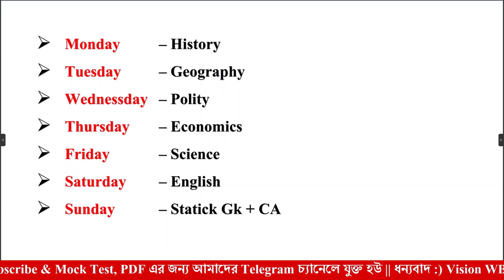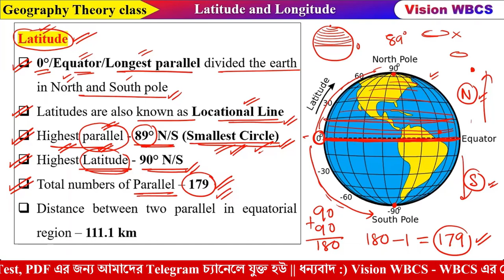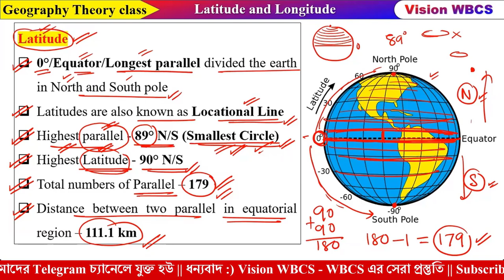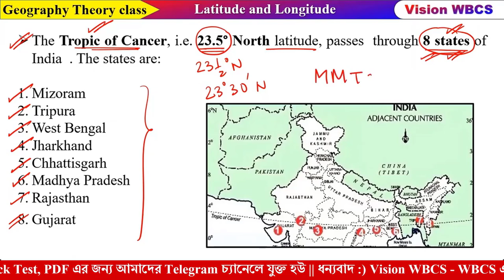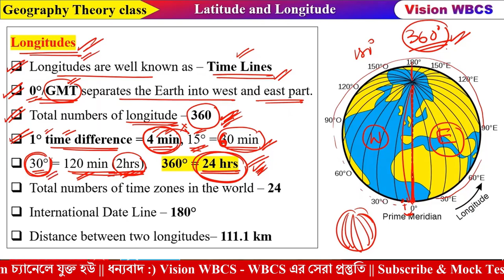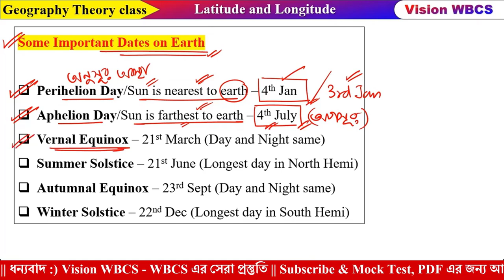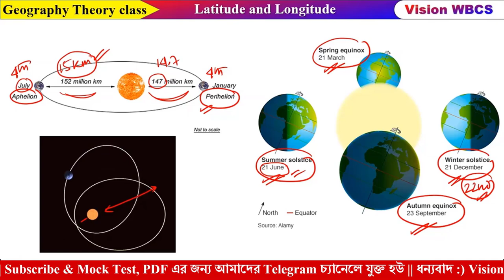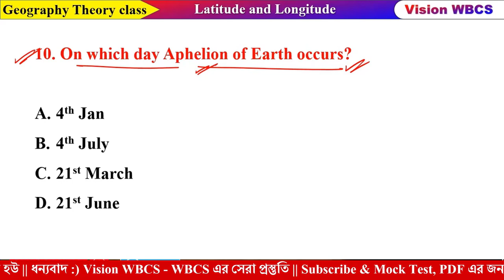WBCS Prelims & Mains | Latitude & Longitude | Geography Class 01 | WBCS Theory & MCQ Class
WBCS Prelims & Mains | Latitude & Longitude | Geography Class 01 | WBCS Theory & MCQ Class | WBCS Free Full Subject & Chapter/Topic Wise Class, Vision WBCS

Introduction - 00:00
Latitude - 02:48
Tropic Of Cancer - 12:16
Longitude - 14:19
IST - 19:25
Important Dates on Earth - 21:42
Questions & Answer Practice - 25:57